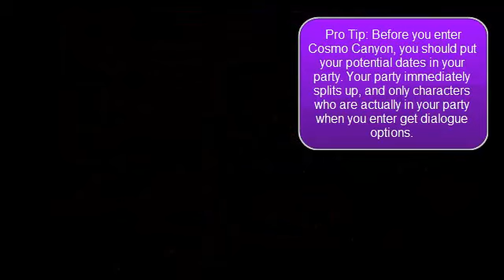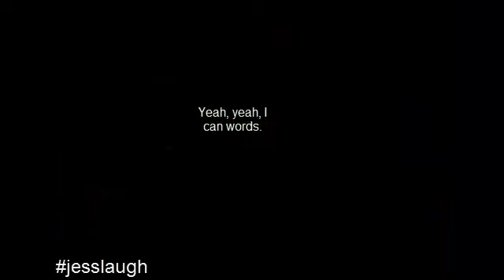Let's Try That Again - Final Fantasy VII - Part 22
That's right - Ricky takes on the most popular dating sim of all time! The search for Sephiroth that spanned three discs could potentially be our longest Let's Play ever, so strap in and watch AVALANCHE collect enemy skills, get turned into Frogs, and always forget to equip the right materia! This is also the first Let's Play that Ricky edited all by himself, so be sure to tell him what a great/terrible job he did!